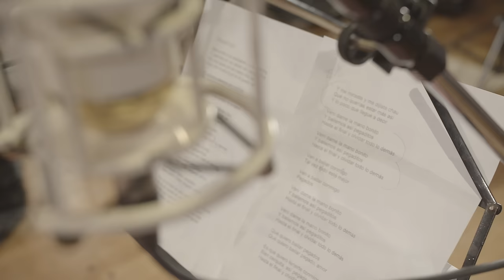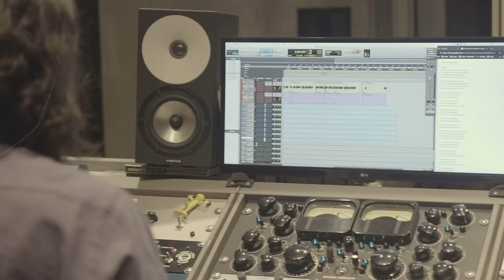Natalie Perez - Pegaditos ft. Fabiana Cantilo - Un té de tilo por favor Deluxe (Video Oficial)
Plataformas Digitales
Amazon Music